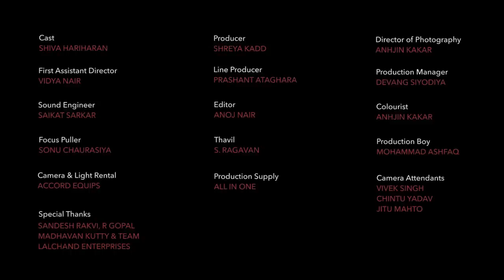BAGAYANAYYA| AJITH SUNDARESH| FUSION KAAPI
Pleased to present Bagayanayya- A composition in Telugu by Saint Thyagaraja, in Ragam Chandrajyoti, set to Adi Talam

St Thyagaraja extols Krishna saying that - Ayya! Your little miraculous tricks are so amazing that not even Brahma, can understand and praise them adequately. And after creating all the maaya (illusion), you claim you had nothing to do with them!

Thyagaraja goes on to say that once, when you ( Krishna) asked Arjuna to destroy the Kauravas, and Arjuna agonized over it, saying that it would be a sin, you assured him otherwise and gave him salvation.

Mukund, Aditya, Britto and I have attempted a fusion version of this Kriti and Anoj and his team have done a phenomenal job in creating magic through this video. End of the day, all of us are travelers, in this illusionary world, seeking that elusive and mystical answer, little realizing that the answer lies within us.

Hope you enjoy this attempt...as always, please listen in with headphones for an optimum experience

Cheers!